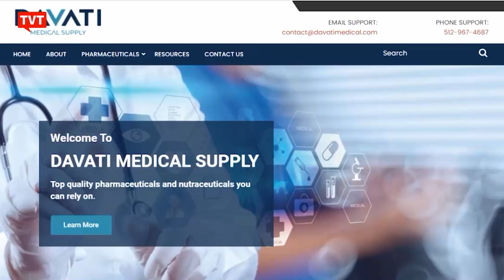Fakhoury admite ter financiado instituto que negociou vacina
Aos senadores da CPI da Covid, o empresário bolsonarista Otávio Fakhoury negou financiar sites de notícias falsas, mas admitiu que banca o Instituto Força Brasil. O estranho é que a entidade publica, justamente, conteúdos falsos sobre a pandemia.